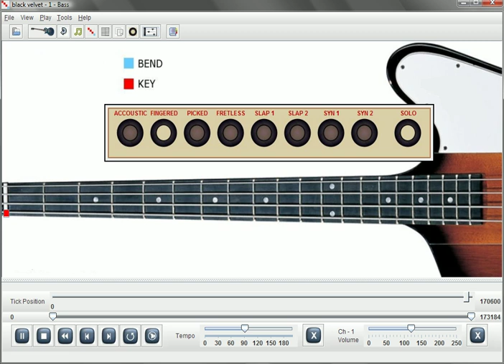Black Velvet Bass Cover